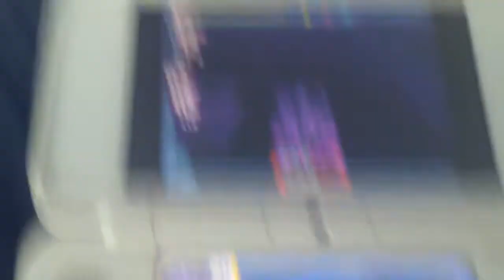Flying vs driving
Just a little contest to see which one is better honestly i like flying better than driving